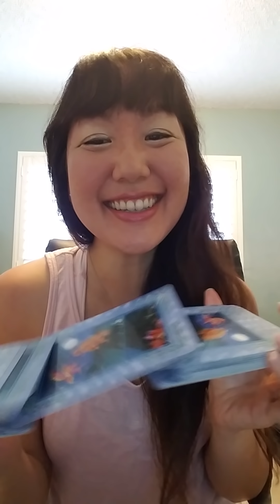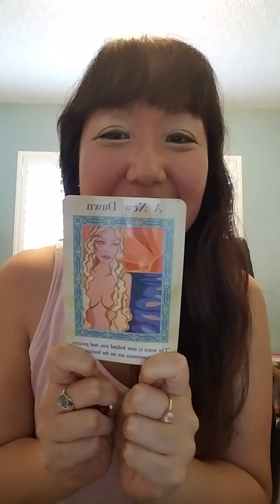Releasing the past with love | twin flame lightworker energy healing june 25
💖💖💖Video Notes 💖💖💖💖💖💖
Essential Oils & Emotions book

Sign up for our newsletter and receive 2 free healing downloads for twin flames & lightworkers: